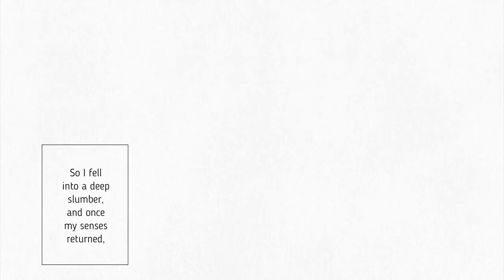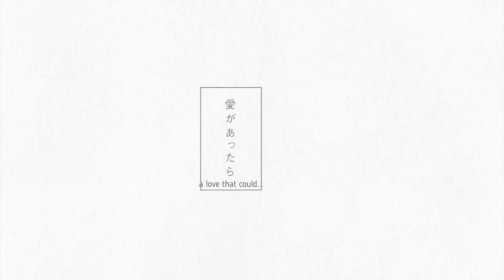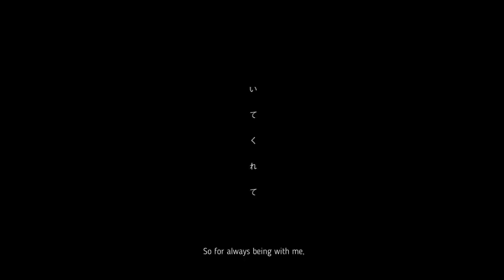【UTAUカバー】翡翠のまち /Town of Jade【逆さ指揮 & 岩田太郎】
Hi I love this song, it shatters my heart into a million pieces so naturally I wanted these two to sing it.

Plus, the characters in the video kind of resemble them so it's opportunistic LEL.

■ Title: 翡翠のまち (sm28603963)
■ Song: Mer / メル
■ Illustrations & PV by: Ameya Ema / 飴屋エマ
■ Eng Subs by: Coleena Wu
■ Vocals: Shiki Sakasa and Tarou Iwata
■ UST: YOI
■ Extra harms by Mya and USTed by me (If you want them, you can ask but I don't think I want to publicly give out usts much anymore, at least with tuning lmao)